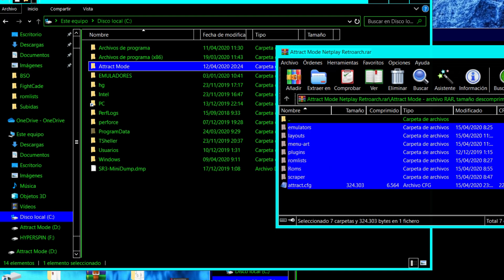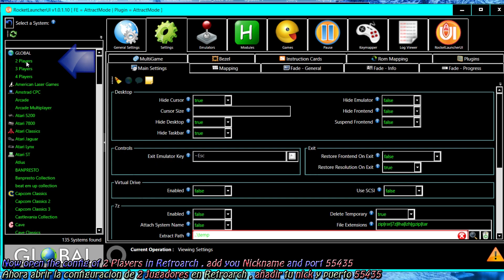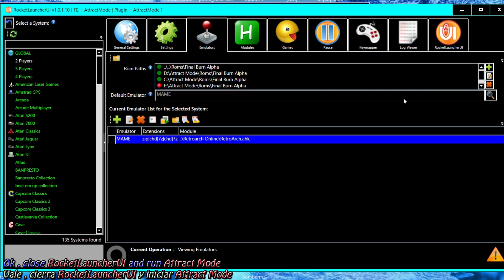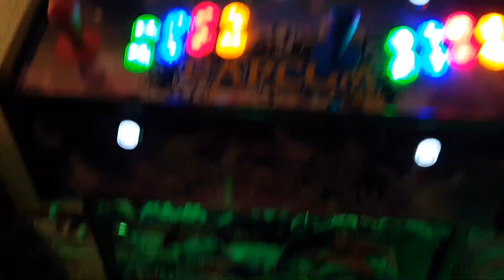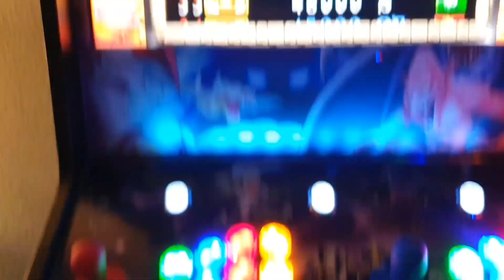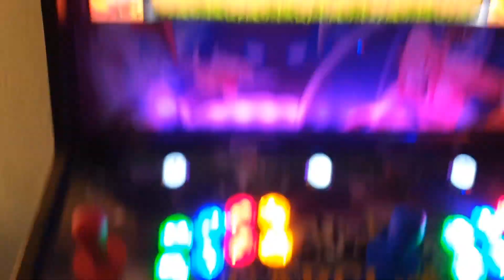Attract Mode (Mode Netplay Retroarch) [Only pack 550Gb)